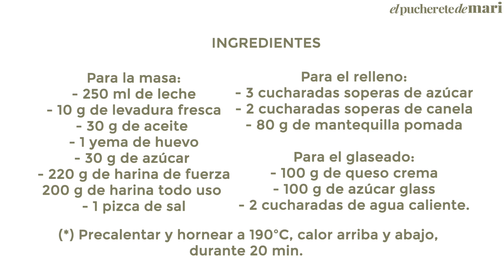CINNAMON ROLLS - Los famosos ROLLITOS DE CANELA | Episodio 222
Os presentamos una nueva video-receta: Cynamon Rolls (Rollos de canela) un dulce muy famoso al que es difícil resistirse porque son adictivos. Su textura es tierna y su relleno una explosión de sabor. Cuando muerdas uno de mis cynamon rolls vas a salivar porque el glaseado es una pasada. Espero que os guste.

INGREDIENTES
Para la masa:
- 250 ml de leche

- 10 g de levadura fresca
- 30 g de aceite

- 1 yema de huevo

- 30 g de azúcar

- 220 g de harina de fuerza
- 200 g de harina todo uso

- 1 pizca de sal

Para el relleno:
- 3 cucharadas soperas de azúcar
- 2 cucharadas soperas de canela
- 80 g de mantequilla pomada

Para el glaseado:

- 100 g de queso crema
- 100 g de azúcar glass
- 2 cucharadas de agua caliente.

Precalentar y hornear a 190ºC, calor arriba y abajo,
durante 20 min.